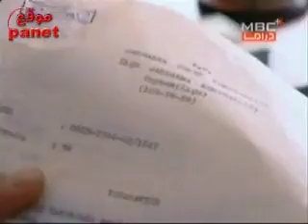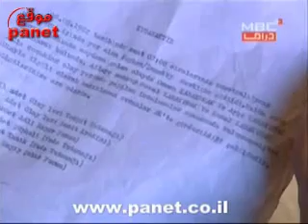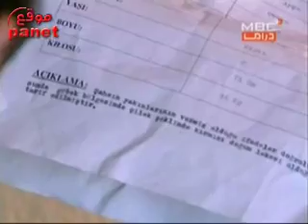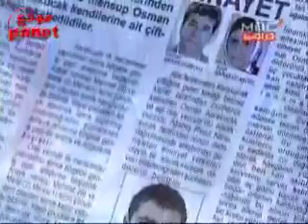مسلسل زهرة البيضاء - الحلقة 54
قصة المسلسل
تدور أحداث المسلسل فى قالب درامى رومانسى حول نفوذ عائلة "أصلان"، التى تعد من أقوى وأغنى العائلات البرجوازية فى مدينة أضنة التركية، حيث تمتلك الأسرة أراضي زراعية شاسعة، ويعمل أفراد العائلة فى مجال زراعة وتجارة القطن، وتتكون الأسرة من 4 أشقاء ذكور، توفى أبوهم وترك لهم أعماله التجارية يديروها، وتبدأ الأحداث عندما يقابل عمر سليل الجميلة "جران" القادمة من أمريكا، والتى تشبه الزهرة البيضاء، فيعجب بها وتنشأ بينهما قصة حب، وخلال الأحداث تتطور قصة الحب التى جمعتهما ليظهر فى السياق كماً من الأكاذيب يتحجج بها المحبان، وتبدأ الأسرار بالتكشف واحدة تلو الأخرى.